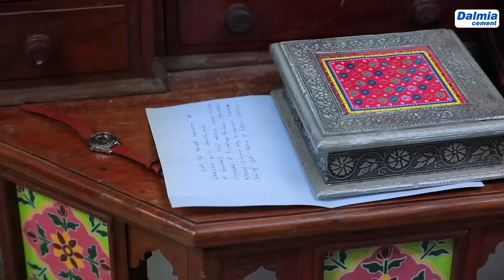Anbe Vaa Serial | Episode 456 | 25th May 2022 | Virat | Delna Davis | Saregama TV Shows Tamil